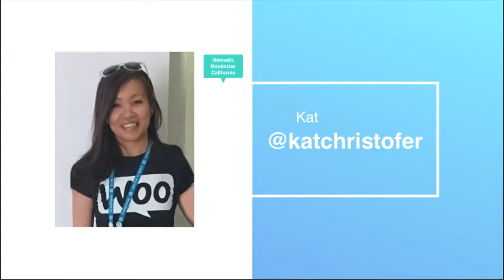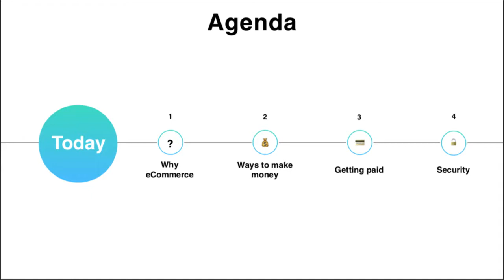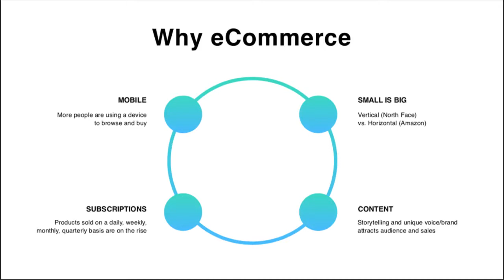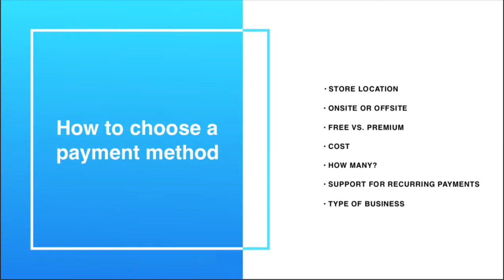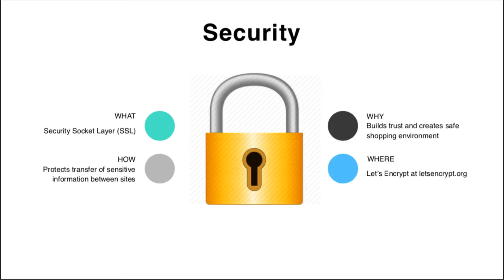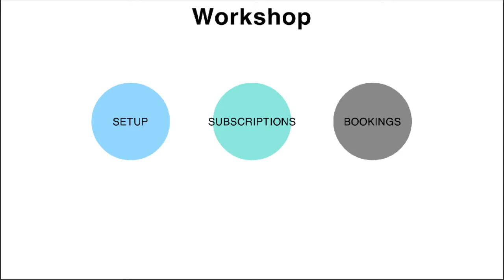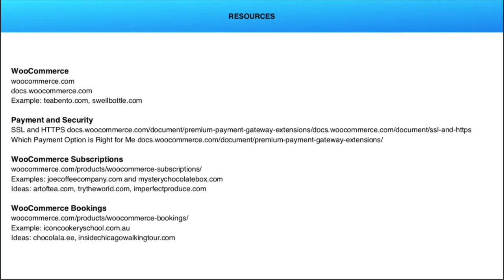Kat Christopher: How to make more money with a WooCommerce store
April 6, 2019, 10 am Vasquez Rocks Room, WordCamp Santa Clarita, University Center, College of the Canyons — Whether you’re a current WooCommerce user or a WordPress user interested in adding eCommerce to your site, Kat Christofer will show you different ways to increase your bottom line:
– Add WooCommerce to your WordPress site
– Add features and functionality to an existing WooCommerce site
– Choose the right payment gatewayReassure shoppers – SSL/security
– Bring your imagination and questions!